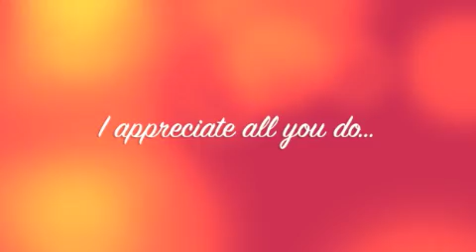To Mom, on Valentine's Day. A musical Valentine for you.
Musical Valentine's Day Card for mom.  Please share this with your mother on Valentine's Day.  Song "Every Moment, Every Day" by Susan Salidor.

and register for a chance to win autographed copies of her children's books, "I've Got Peace in My Fingers" and "One Little Act of Kindness" both of which are available on Amazon.